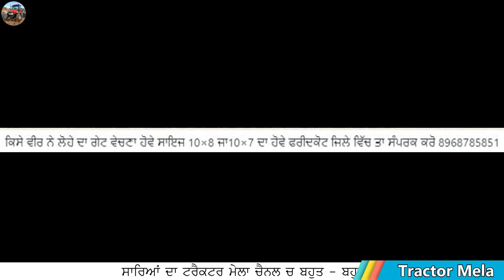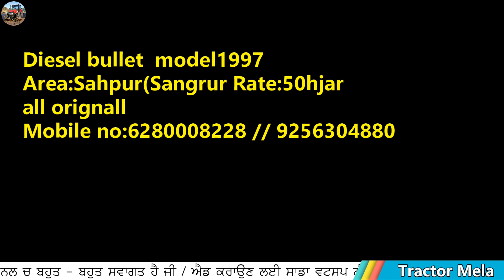ਡੀਜਲ ਬੂਲਟ ਵਿਕਾਊ ਸਾਰਾ ਔਰਿਜਨੱਲ ਰੇਟ ਸਿਰਫ 50ਹਜਾਰ,etios liva,zen,thar,sonalika 60rx,cow,rotavator,bullet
"ਟਰੈਕਟਰ ਮੰਡੀ"
"ਪੁਰਾਣਾ ਟਰੈਕਟਰ ਮਾਰਕੀਟ"
,ਸੋਨਾਲੀਕਾ,
ਫੋਰਡ,
ਫਾਰਮਟੇਕ,
ਮੈਸੀ ਪ੍ਰੀਤ,
ਸਵਰਾਜ 855,
ਮੰਡੀ,